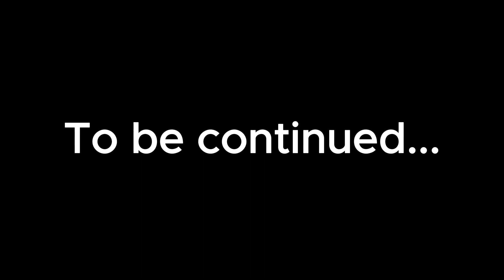Interview ya Wendo - Part 1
This is a short story of how a lady (Wamaitha) is using tricks on her mum inorder to fetch some cash from her despite being so lazy and undetermined unlike her peers in the village.